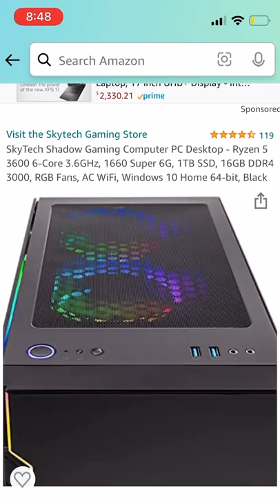I Typed In COMPUTER On Amazon And Bought The First Thing I SAW 😳💻(This A Rip Off?)